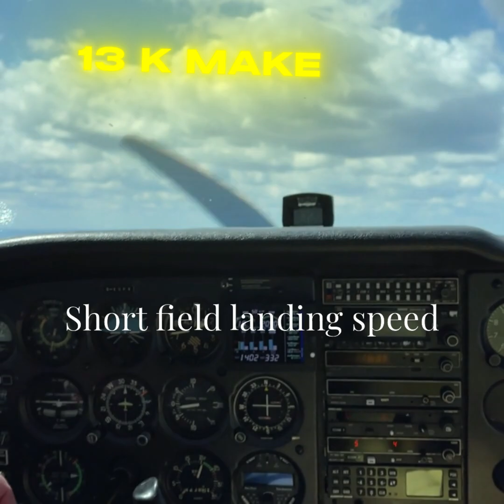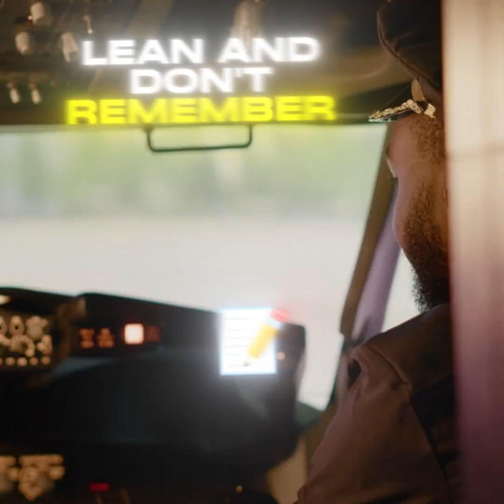C172 Flow Part1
Learn your Cessna 172P (1985) aircraft specs the easy way — through rhythm and repetition.